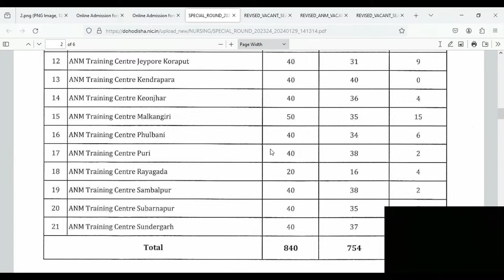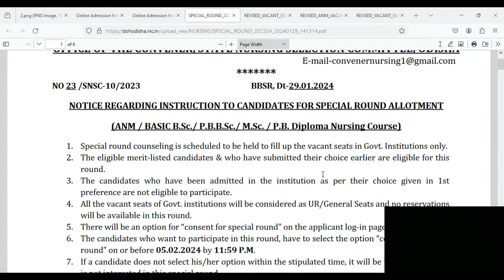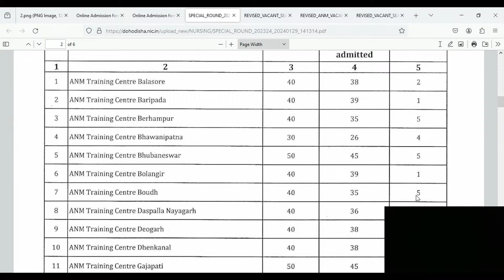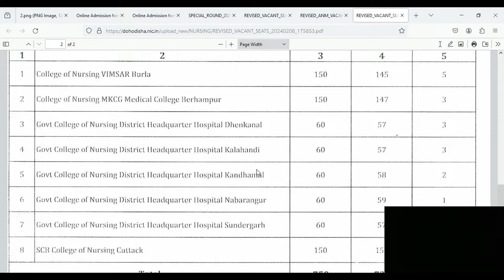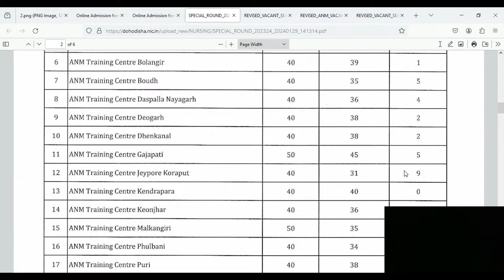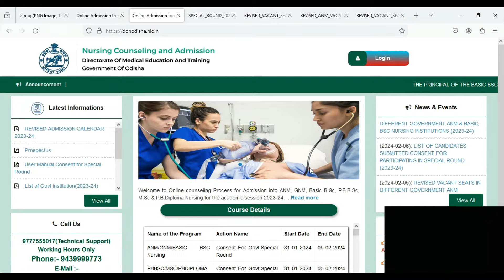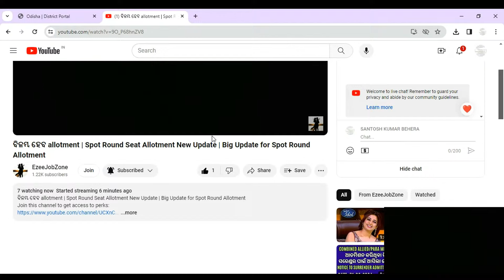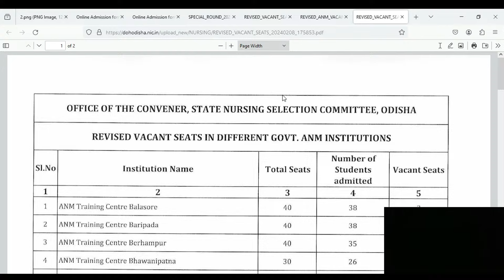ବିଳମ୍ବ ହେବ allotment | Spot Round Seat Allotment New Update | Big Update for Spot Round Allot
ବିଳମ୍ବ ହେବ allotment | Spot Round Seat Allotment New Update | Big Update for Spot Round Allotment